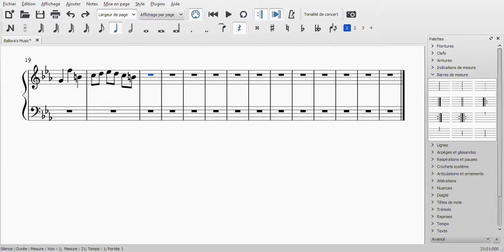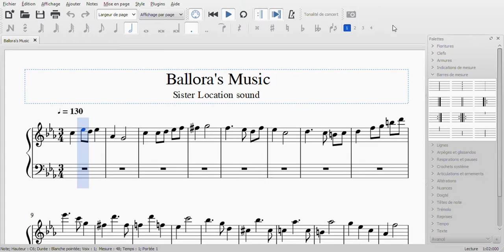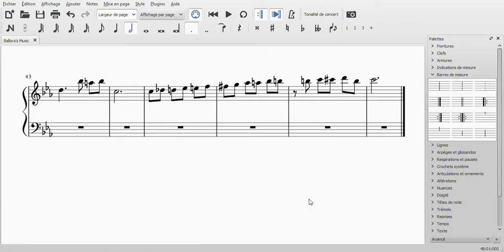Musique de Ballora, MuseScore 2 - Progrès 4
Ceci est la quatrième vidéo sur le progrès effectué sur l'écriture de la partition que j'avais continuée dans la vidéo précédente; la partition de la musique "Crumblings Dreams" dans Five Nights at Freddy's: Sister Location.
Cette fois encore, il n'y a pas de son externe. En gros je n'ai pas enregistré ma voix car il n'était plus nécessaire de le faire. De plus, cela améliore la qualité de la vidéo.
Dans cette partie, je termine la première moitié de la musique mais uniquement pour la main haute (droite) de la partition.